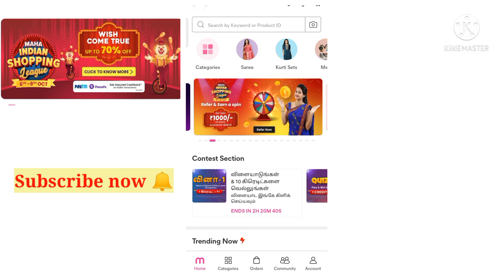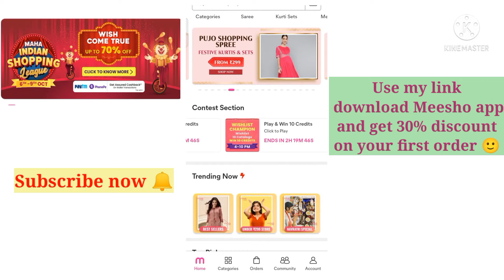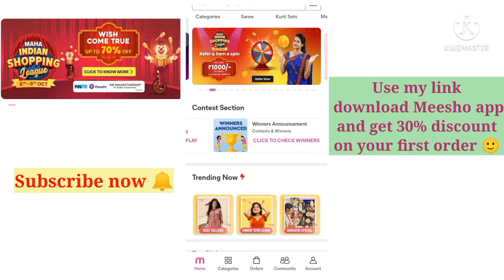How to earn Meesho credits in tamil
How to earn Meesho credits || Meesho meha Indian Diwali sale 2021 || how to earn credit in Meesho app in tamil.

Meesho maximum discount Rs 100.
use my link for Meesho app

how to open Meesho account in Tamil,

verify shopping 🛒🛍️🛍️